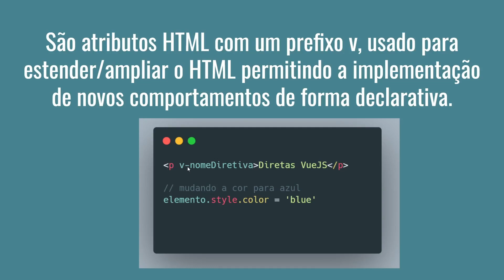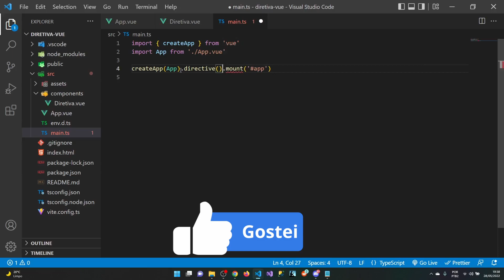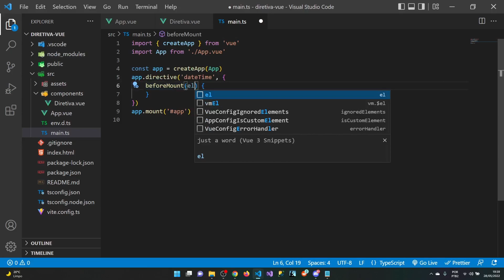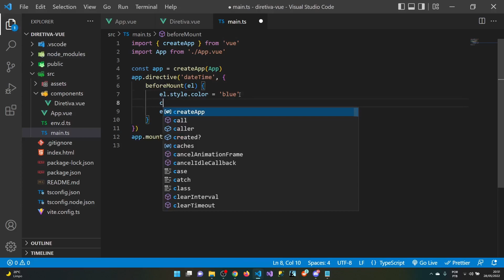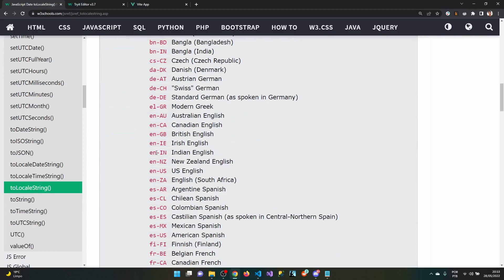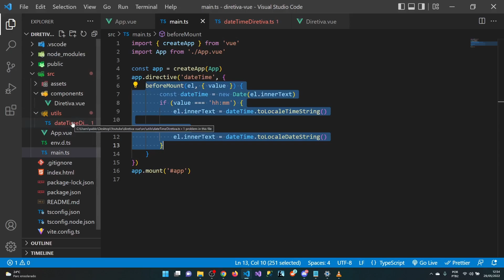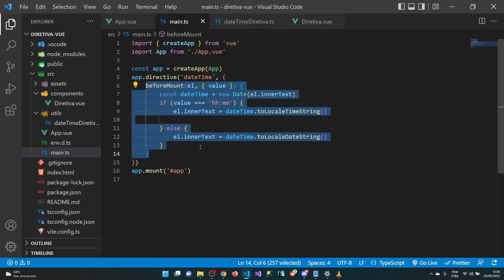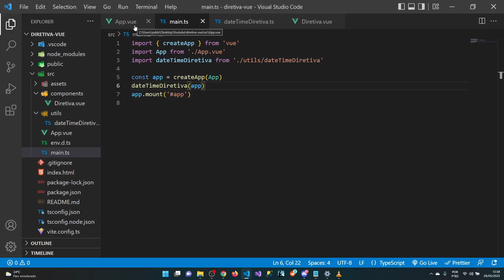Criando diretiva personalizada no Vue | Vue 3 e Typescript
Bem vindos a mais um vídeo aqui do canal Pablo Codes e nesse tutorial iremos criar diretivas personalizadas no Vue.